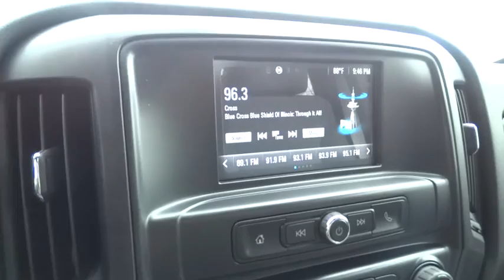2016 Chevrolet Silverado 1500 Elgin, St. Charles, Glendale Hts. Naperville, Aurora, IL 16799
2016 Chevrolet Silverado 1500
2016 Chevrolet Silverado 1500 Work Truck - Stock#: 16799 - VIN#: 1GCNCNEC8GZ355288

McCue Chevrolet
2015 E Main St, St

AUDIO SYSTEM  CHEVROLET MYLINK RADIO WITH 7 DIAGONAL COLOR TOUCH-SCREEN  AM/FM STEREO  with seek-and-scan and digital clock  includes Bluetooth streaming audio for music and select phones; featuring Android Auto and Apple CarPlay capability for compatible phone (Includes (UQ3) 6-speaker audio system  (UE1) OnStar  (VV4) OnStar 4G LTE Wi-Fi Hotspot.),BLACK OUT EDITION  includes (NZQ) 20 x 9 Black-painted aluminum wheels  (QSS) P275/55R20 all-season  blackwall tires  (K6H) Tailgate bowtie delete  LPO  (SFZ) Black bowties  LPO  (TRB) body-color grille surround  (HQX) body-color headlamp bezel and (AKO) deep tinted glass,CARGO TIE DOWNS (4)  MOVABLE UPPER,DEFOGGER  REAR-WINDOW ELECTRIC,DIFFERENTIAL  HEAVY-DUTY LOCKING REAR,ENGINE  5.3L ECOTEC3 V8 WITH ACTIVE FUEL MANAGEMENT  DIRECT INJECTION AND VARIABLE VALVE TIMING  includes aluminum block construction (355 hp [265 kW] @ 5600 rpm  383 lb-ft of torque [518 Nm] @ 4100 rpm; more than 300 lb-ft of torque from 2000 to 5600 rpm),FLOOR COVERING  COLOR-KEYED CARPETING WITH RUBBERIZED VINYL FLOOR MATS,GVWR  6600 LBS. (2994 KG),LPO  MOLDED SPLASH GUARDS  BLACK,LPO  WHEEL LOCKS  SET OF 4,REAR AXLE  3.42 RATIO,TRANSMISSION  6-SPEED AUTOMATIC  ELECTRONICALLY CONTROLLED  with overdrive and tow/haul mode. Includes Cruise Grade Braking and Powertrain Grade Braking (STD),WT CONVENIENCE PACKAGE  All cabs include (AKO) tinted windows  (KI4) 110V outlet  (AQQ) Remote Keyless Entry  (A91) remote locking tailgate  (UVC) Rear Vision Camera and (DL8) power mirrors. Regular Cab also includes (A31) power windows.,Rear Wheel Drive,Power Steering,ABS,4-Wheel Disc Brakes,Steel Wheels,Tires - Front All-Season,Tires - Rear All-Season,Conventional Spare Tire,Daytime Running Lights,HID headlights,AM/FM Stereo,MP3 Player,Auxiliary Audio Input,Split Bench Seat,Adjustable Steering Wheel,Power Door Locks,Cruise Control,A/C,Traction Control,Stability Control,Driver Air Bag,Passenger Air Bag,Front Side Air Bag,Front Head Air Bag,Rear Head Air Bag,Passenger Air Bag Sensor,Telematics,Tire Pressure Monitor